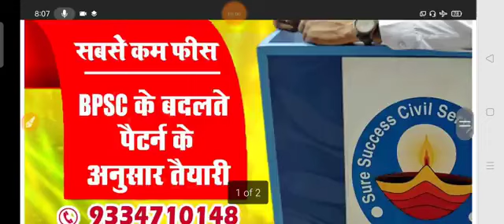बिहार का नक्शा | Map of Bihar | BPSC Teacher exam ▶️ important topic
BPSC Teacher  Exam preparation 2023

Hello friend in this video we will learn political Map of Bihar with 9 administrative Division with 38 district with Memory tricks we learn all of this.

In order to watch another video 01 to 05th class science video green plant TOPIC..